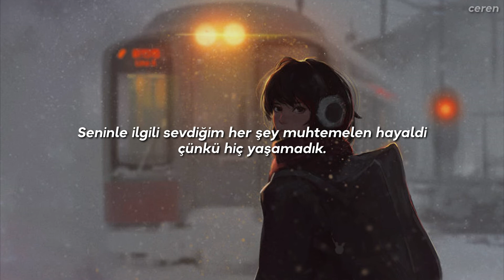Katherine Li - Never Had a Chance (Türkçe Çeviri)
‘‘Hiç şansın olmayan kişiye aşık olduğun o garip an. ha ha haaa. ben olamam. *benim*’’

‘‘Katherine Li'nin eşsiz samimiyeti ve kırılganlığı, çiçekler açmaya başlarken yüreklerinizi sızlatacak. Gelişen şarkıcı/söz yazarı için mükemmel olan göksel vokal armonileri ve minimalist piyanodan oluşan “Never Had a Chance”in parlaklığı, abartısız olduğu kadar açıktır. Katherine'in özenle cilalanmış melodik konturundan yürekten parçalanmış yazılarına kadar, pop stratosferine yükselmesi sadece bir zaman meselesi gibi görünüyor. O zamana kadar, bunu erken hayran olmak için mükemmel zamanlanmış bir davet olarak kabul edin. Yakında daha fazla müzik olması muhtemeldir, Katherine Li şüphesiz bu yıl gözünüz üzerinde olacak bir sanatçıdır - ancak aç hayranlar yeni bir şey elde edene kadar, bizi bunu tekrar tekrar dinlerken yakalayabilirsiniz.’’ - Carter Fife

Birinci sınıf ticaret ve satış öğrencisi, şarkıcı-söz yazarı.
Fazladan boş zamanlarımda, beni hayır kurumlarına bağış toplamak için Toronto sokaklarında dolaşırken de bulabilirsiniz. Müziğe olan sevgimi dünyanın geri kalanıyla paylaşmak ve onu iyi bir amaca adamak istiyorum. Bugüne kadar, bağış kampanyam ihtiyacı olan çocuklar için 16.000$'ın üzerinde bir bağış topladı.